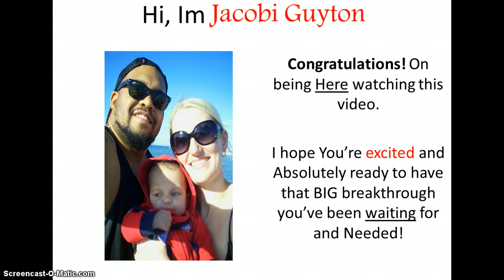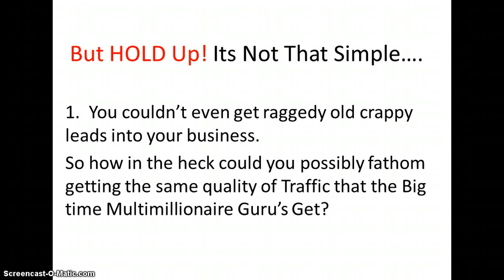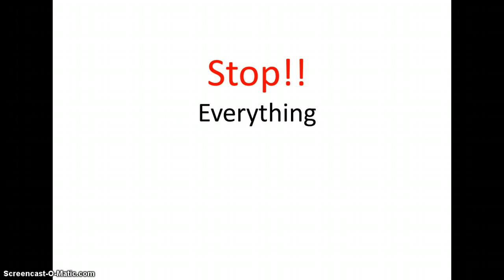Leads? Get Leads Fast Into Your Online Business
Here is a great resource to get quality leads into your business.  These leads are targeted and very responsive.  Quality targeted leads + follow up = sales into your business.